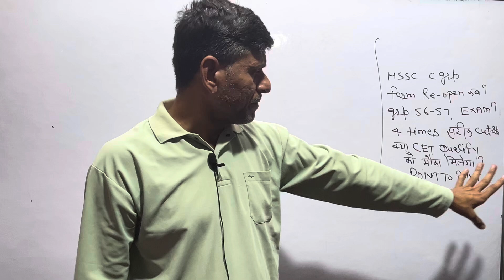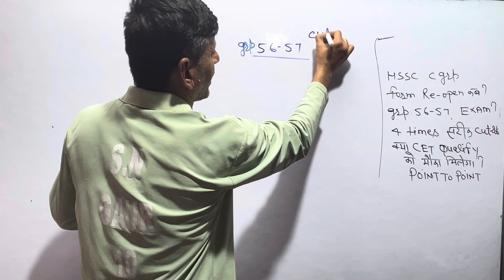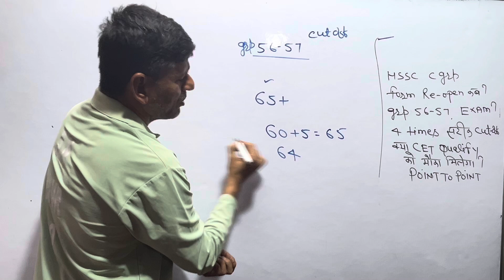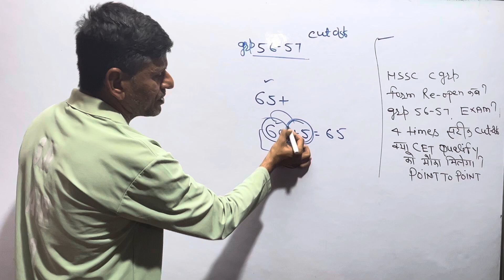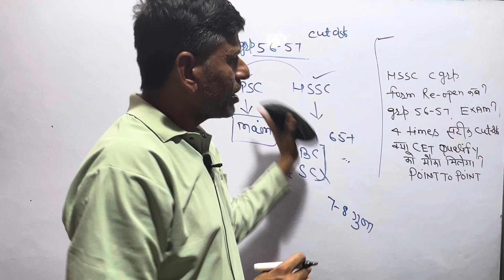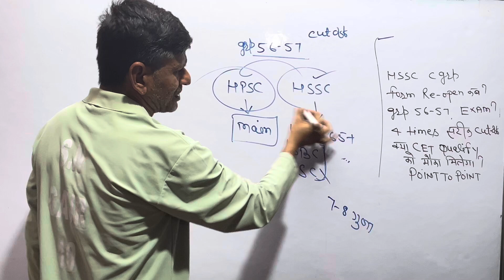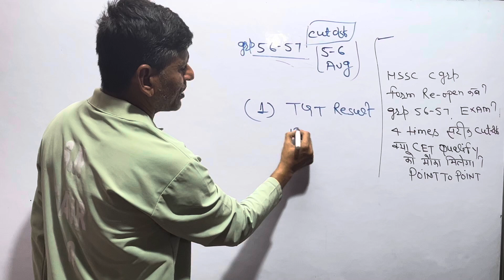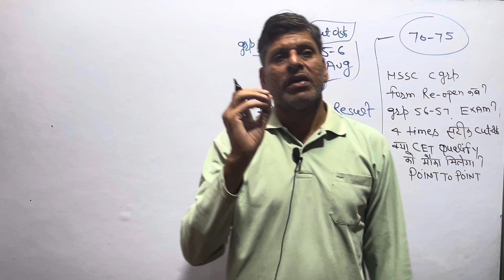HSSC C Group FROM RE- OPEN कब ?| GROUP 56-57 EXAM? 4 गुणा कैंडिडेट सटीक CUT OFF ?